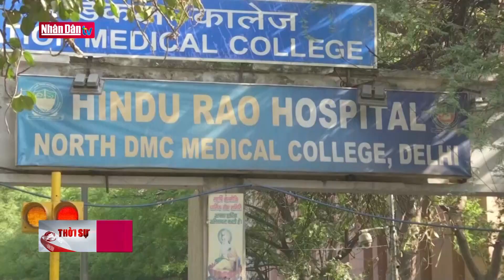Ấn Độ trở thành tâm dịch lớn thứ hai thế giới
Ấn Độ trở thành tâm dịch lớn thứ hai thế giới | Truyền Hình Nhân Dân
1. Dự Báo Thời Tiết Hôm Nay